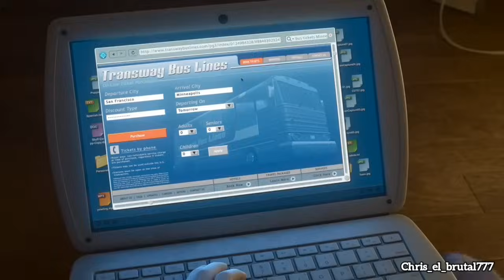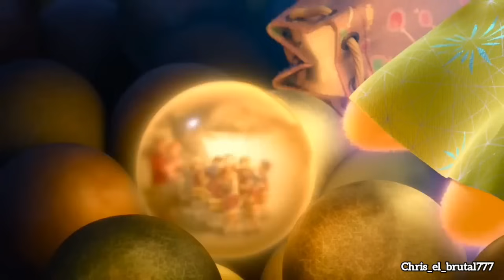Resumen intensamente 1 + análisis y cosas sin sentido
Hola estimados, les he traido el resumen de quizas la mejor pelicula de pixar o por lo menos para mi lo es. La peli que trata de las emociones de una niña, pero que son emociones con personalidad, donde sobre todo Alegria y tristeza nos daran una aventura de lo mejor recorriendo la mente de la joven Riley. Me esforze para sin importar si has visto o no la peli sea super detallado el resumen, pero a la vez entretenido. Ojala lo disfruten. Saludos!!!